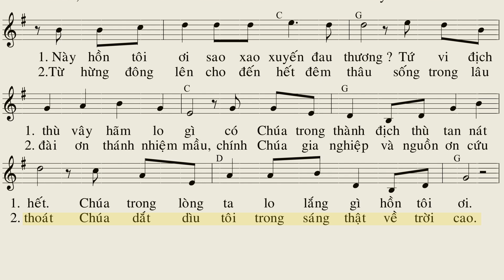Con Sẽ Bước Lên Bàn Thờ - Hoàng Phúc, Hoàng Ngô (Bè chính)